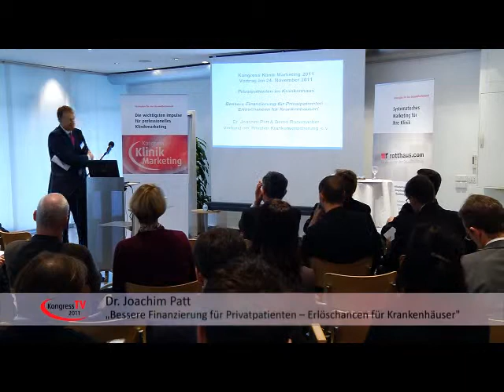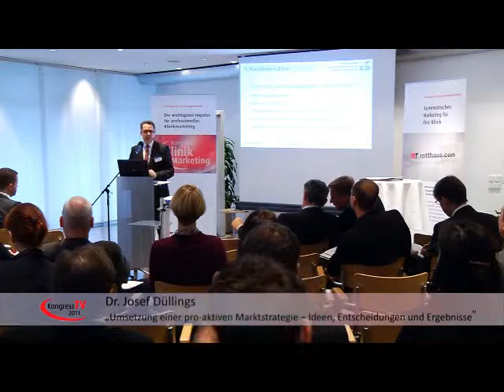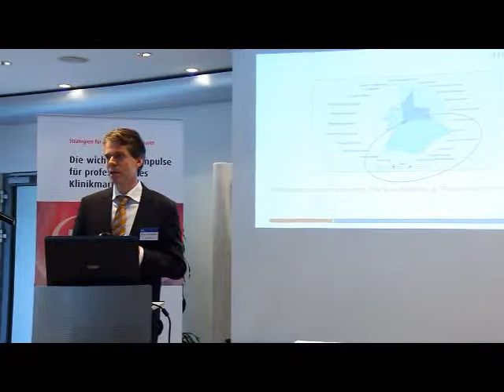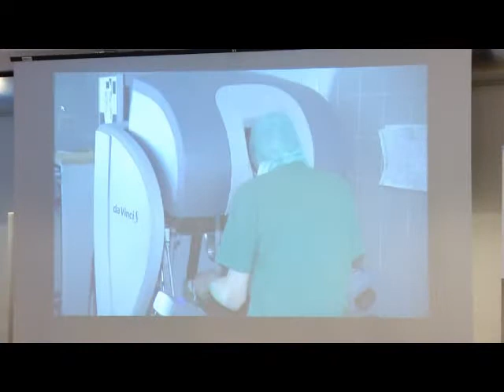Kongress Klinikmarketing 24.11.2011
Dies sind Impressionen des dritten Kongresstages in 2011.